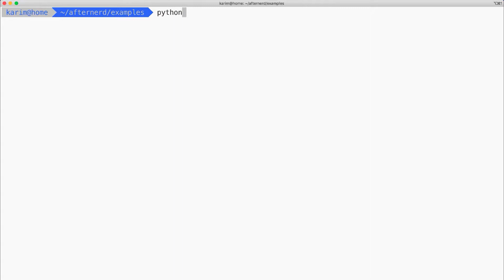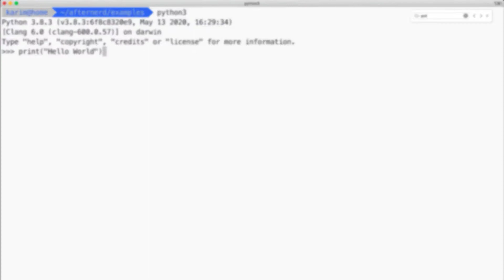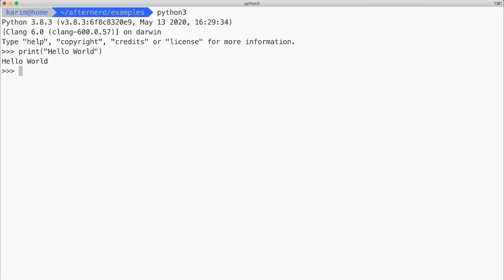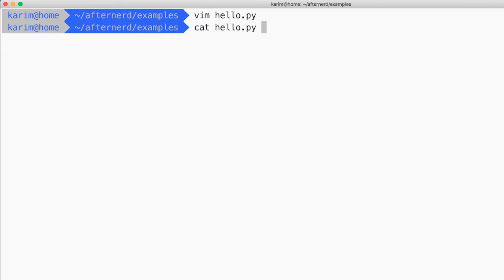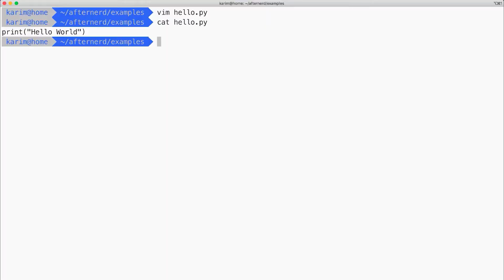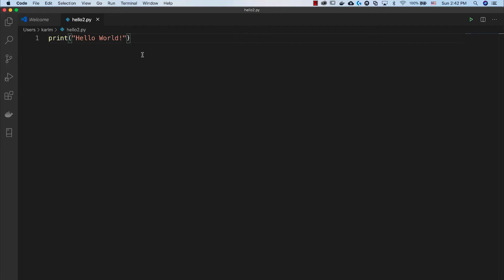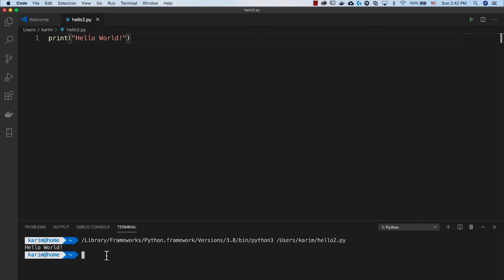Your First Python Program (Hello World!)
In this video, I will talk about how you can create your first Python program.

If you are an absolute beginner in Python, or if you are an absolute beginner to programming in general, you need to start somewhere. At some point, you need to write your very first Python program.

Traditionally, programmers write a simple "hello world" program when they set out to learn a new programming language. A "hello world" program is a basic program that prints out "Hello World" on your screen.

Even though this program is very basic and not very useful, it is a good way to ensure that your dev environment is set up correctly and it gives you a quick sense of achievement.

After you get this program to run, you are ready to start writing more useful Python programs :)